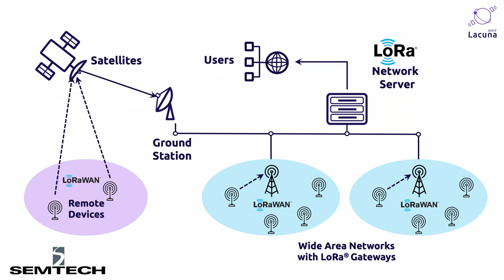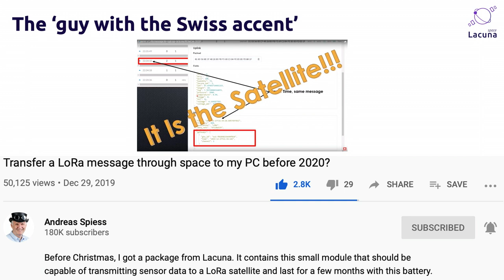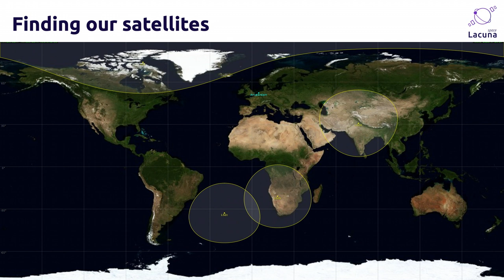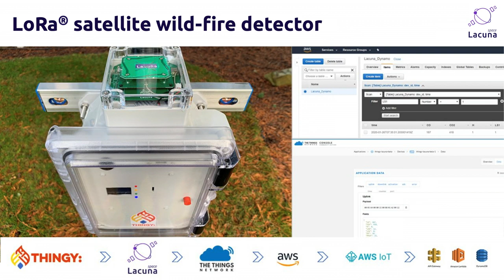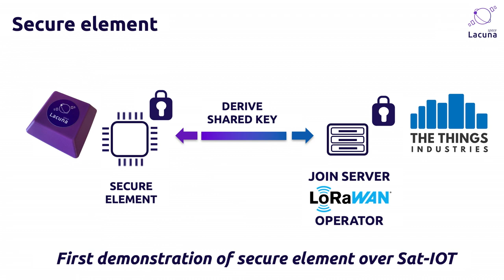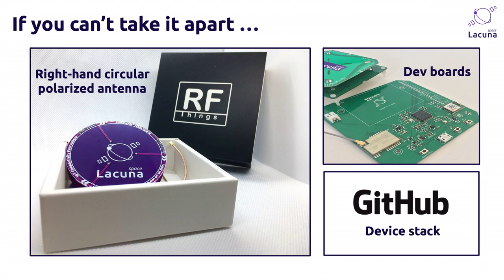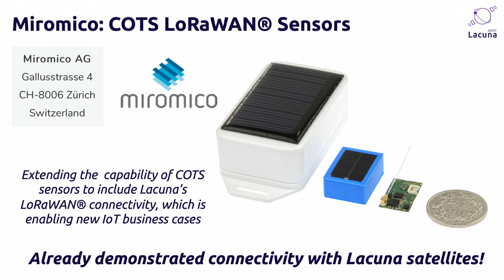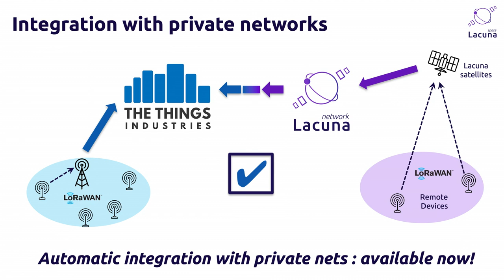The Final Frontier: LoRaWAN Connectivity Everywhere - Rob Spurrett (Lacuna Space)